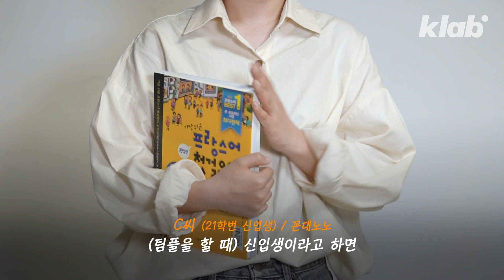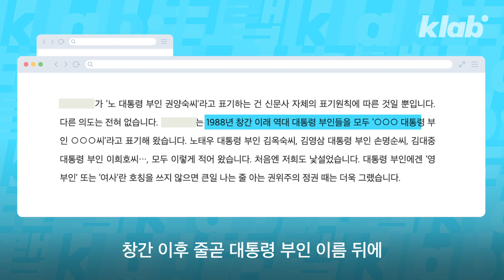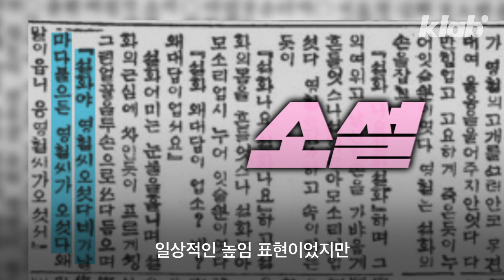대학교 선배한테 ‘OO 씨' 하면 안 되나요?｜크랩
인터넷 커뮤니티를 뜨겁게 달군 사연 하나가 있습니다. 대학교 교양 수업에서 다른 과 학생들과 팀플을 하던 중에, 학번이 아래인 조원이 ‘OO 씨'라고 해 당황했다는 복학생 이야기였는데요. 이렇게 뭔~가 맘대로 사용하기에는 애매한 이 호칭, 왜 문제가 된 걸까요? 크랩이 ‘씨' 표현을 둘러싼 논란에 대해 알아봤습니다.

구성 조동휘 인턴
편집·디자인 남원석
촬영 박도훈
도움 임민지 인턴 박원혁 인턴